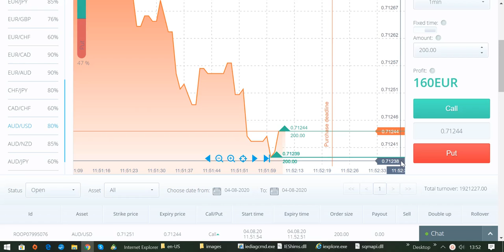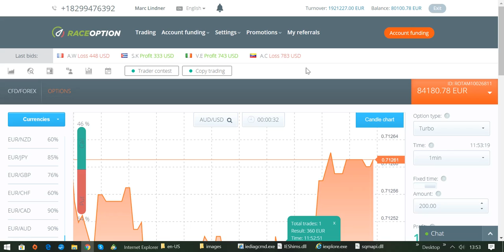Traden lernen für Anfänger